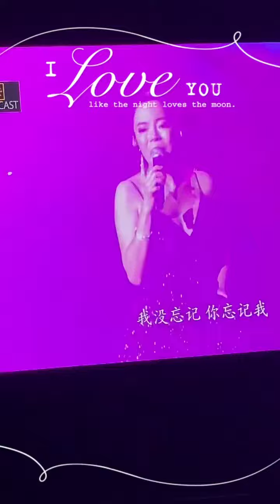水蓉云顶演唱会 “你怎么说”